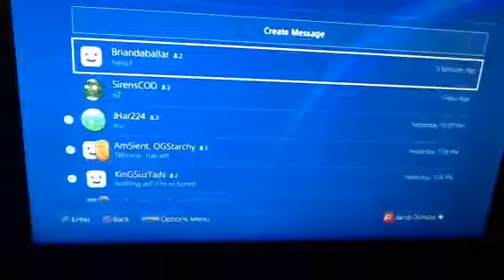Never showed up